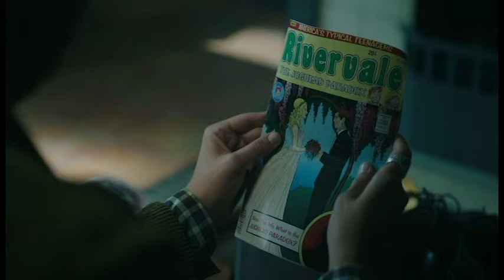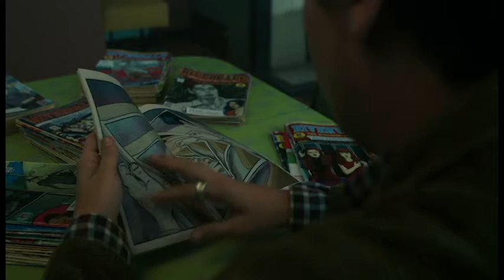Why is Riverdale the way that it is?